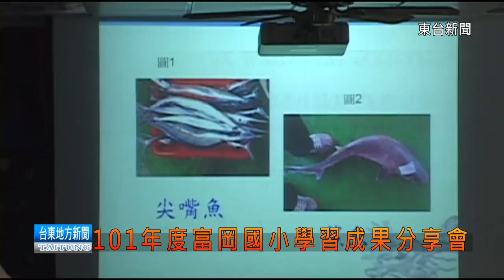台東新聞 121224101年度富岡國小學習成果分享會